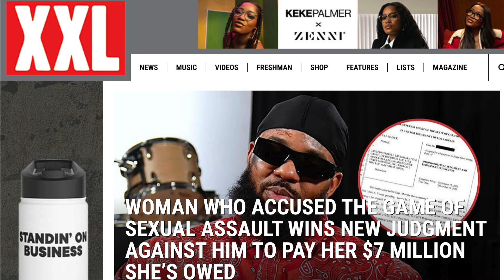The Game GOES OFF On Rick Ross. He Helping Drake Or Nah?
Teezy speaks on The Game dropping diss song towards Rick Ross